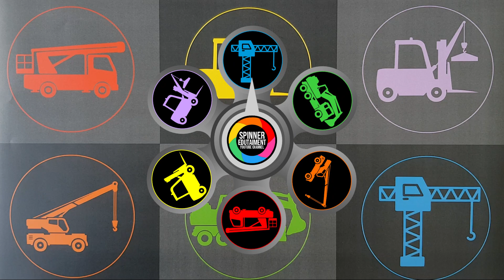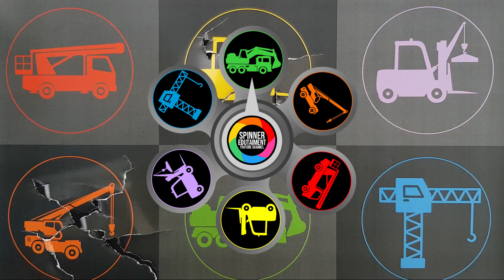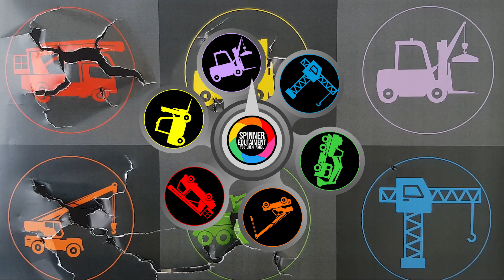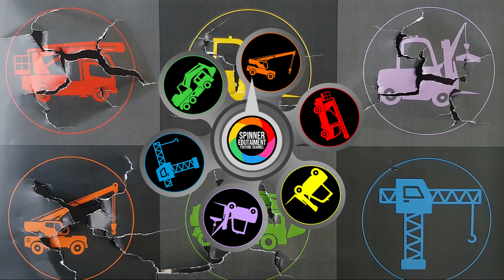Jenis Kendaraan Konstruksi : Truk Crane, Forklift, Forklift Kait, Truk Perbaikan, Truk Excavator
Jenis Kendaraan Konstruksi : Truk Crane, Forklift, Forklift Kait, Truk Perbaikan, Truk Excavator, Tower Crane

Jangan sampai terlewatkan yaaaa 🥰
Selamat Menonton 🙏🙏